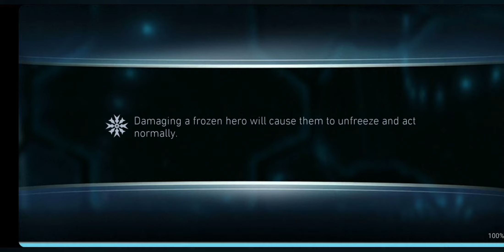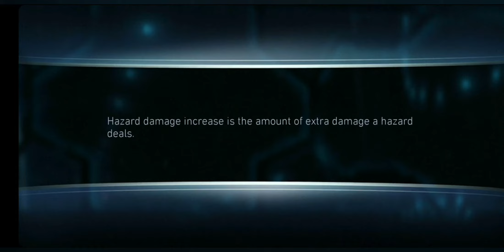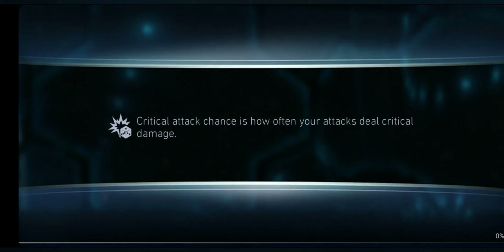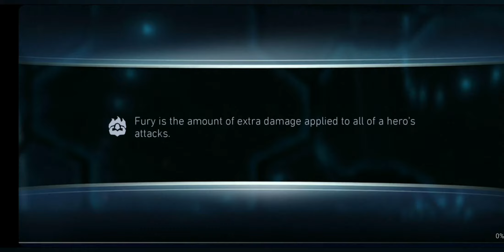INJUSTICE 2 MOBILE - RISE OF KRYPTON - NORMAL TIER 2 & TIER 3 - COMPLETED + REWARDS + TIER 4 SUBS